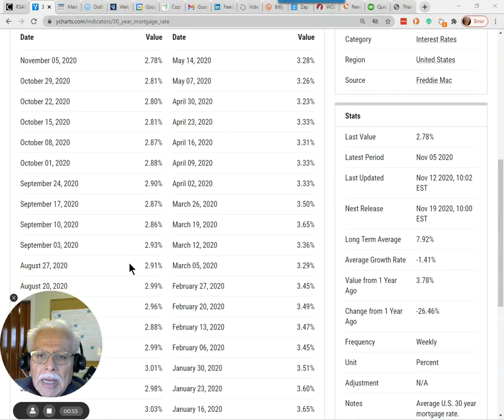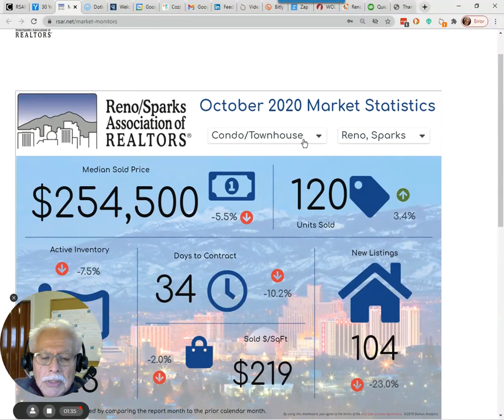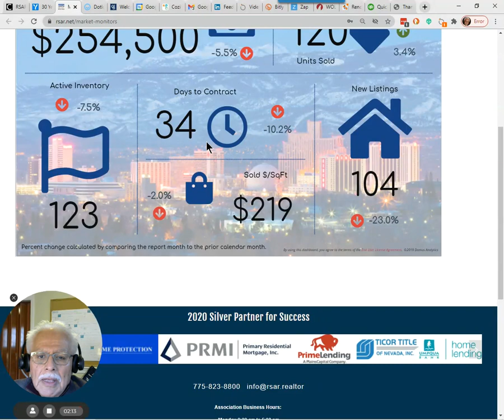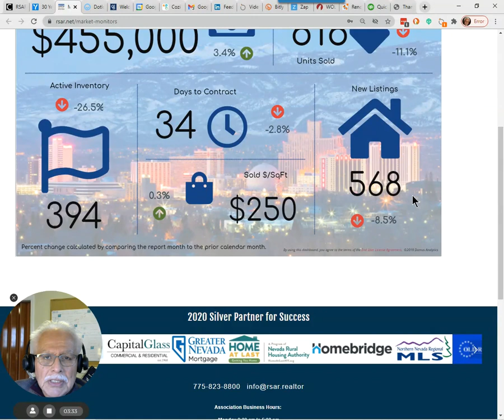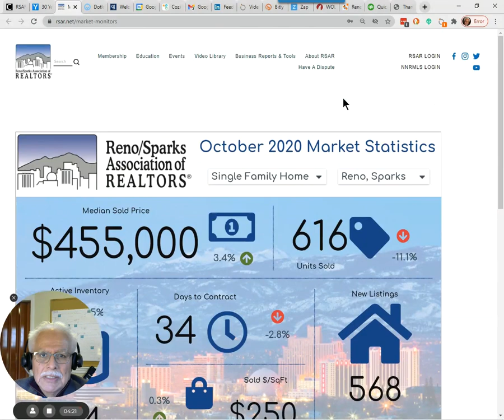Oct. 2020 Reno/Sparks, NV Housing Update Report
Record low interest rate;
Very low housing inventory causing multiple and above list price offers;
Difficult time for first-time homebuyers.